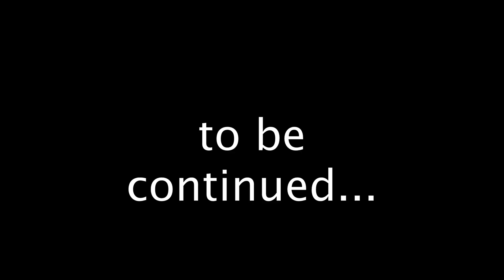Learning "slow dancing in a burning room" - day 1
Meine ersten - noch sehr ausbaufähigen - Versuche.